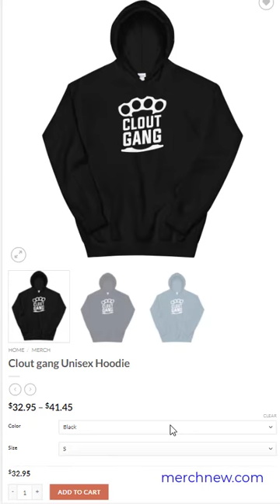Clout gang Unisex Hoodie